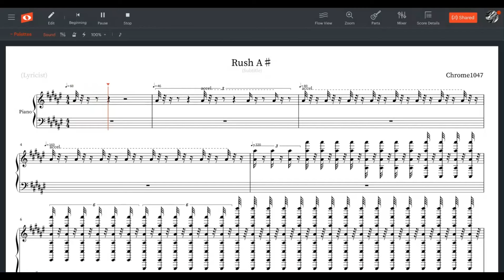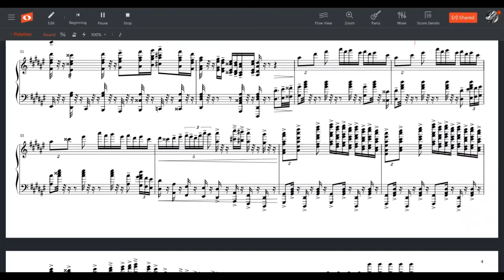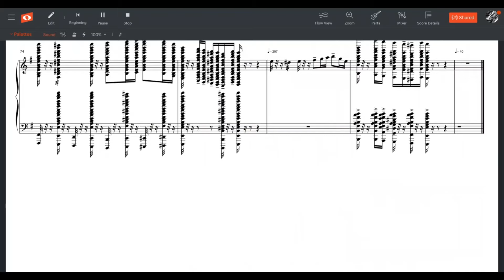Noteflight | Rush A♯ - Update